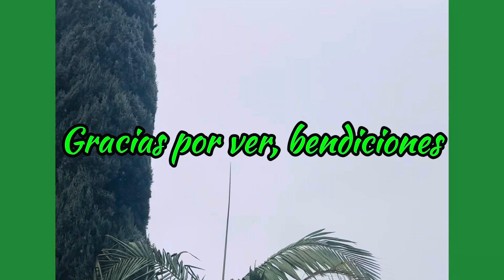Sonido Relajate de Lluvia/Rain Relaxing Sound#lluvia#rain#relaxing#sound#nature#green#naturaleza